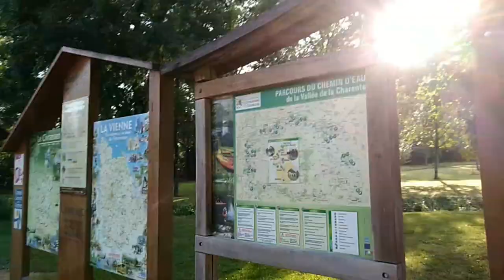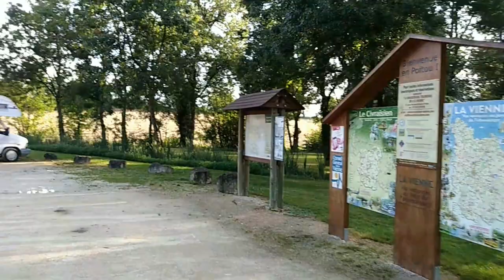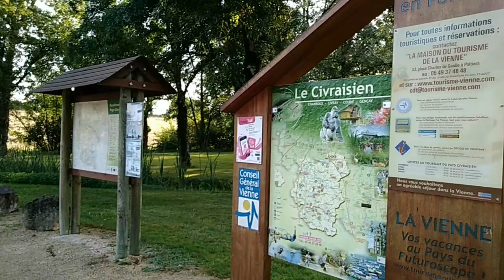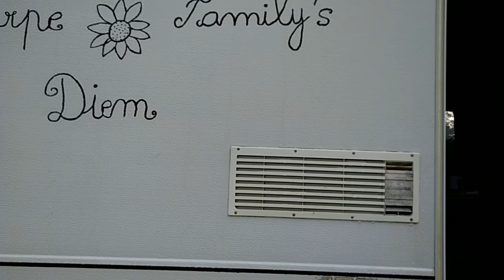A st macoux 2/2